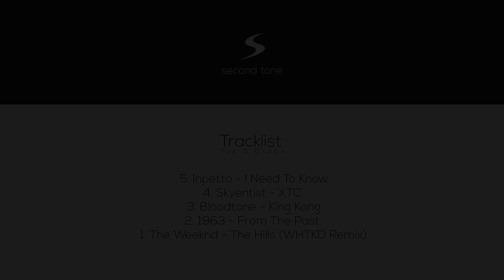TOP 5 FUTURE HOUSE DROPS | 4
BEST FUTURE HOUSE DROPS

Follow .second tone